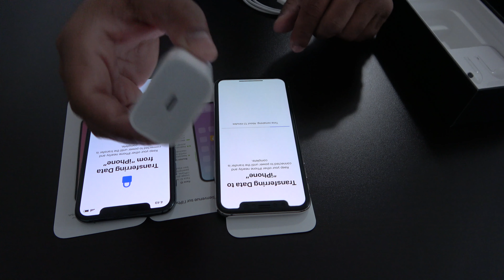iPhone 11 Pro and iPhone X - Side by Side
This video is about iPhone 11 Pro and iPhone X - Side by Side